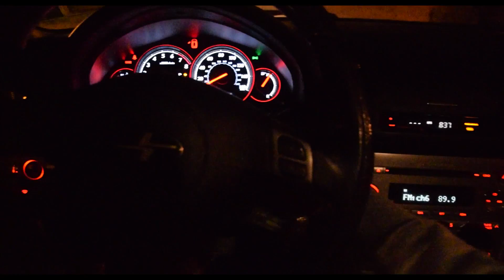Picking Up An Exhaust For The Legacy GT!!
My adventure picking up a exhaust for the legacy , Enjoy.

Music...